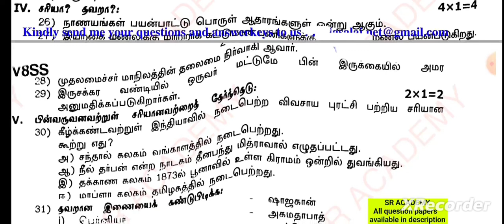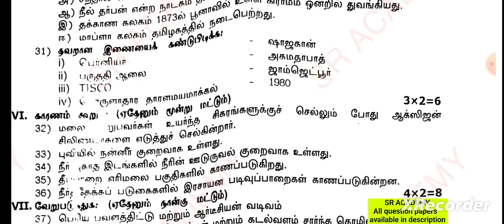8th social science half yearly 2023|original previous question paper vnagar dt 2022 tamil medium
Half yearly exam previous year question papers